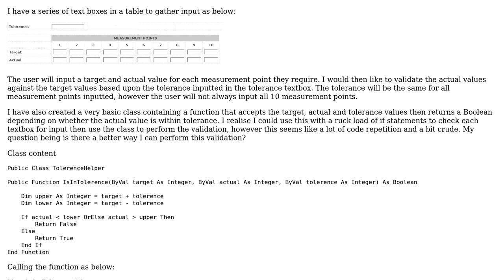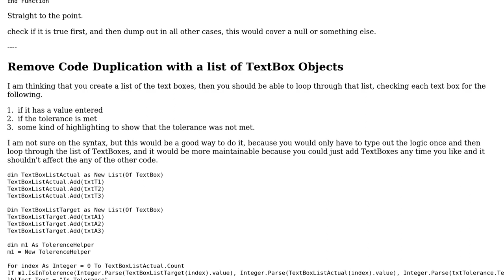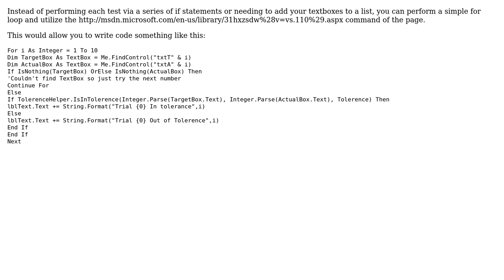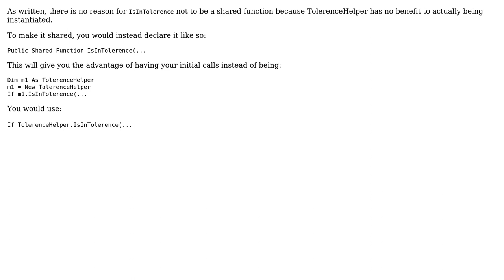Most efficient way to validate multiple textboxes against a tolerance value (5 Solutions!!)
Most efficient way to validate multiple textboxes against a tolerance value

With thanks & praise to God, and with thanks to the many people who have made this project possible! | Content (except music & images) licensed under CC BY-SA | Music | Images & others | With thanks to user Malachi user Jimsan user Daniel user 200_success and the Stack Exchange Network Trademarks are property of their respective owners. You are responsible for your own actions.